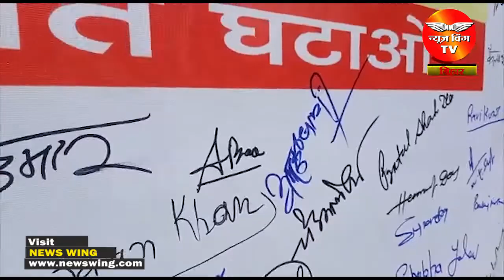रांची- हेमंत सरकार के द्वारा वैट घटाने की मांग को लेकर बीजेपी ने चलाया हस्ताक्षर अभियान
A signature campaign was launched by the BJP Metropolitan District to reduce the VAT of the state government. On posters of signature campaign at various petrol pumps in Ranjyan, people supported the demand of the Hummer government to reduce VAT. The government of Prime Minister Narendra Modi has reduced the excise duty on petrol by Rs 10 and on diesel by Rs 5. But Hemant Soren's government has not reduced the VAT in the state party. After which BJP launched a signature campaign at the state level.